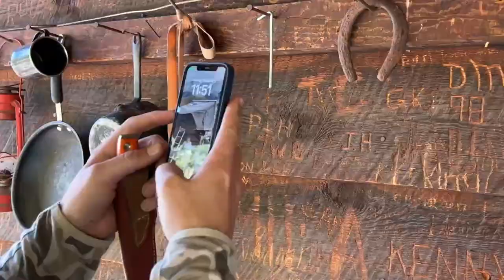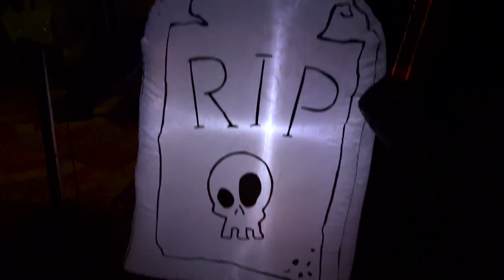Turtleback Haunted Herd Event 2022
Join us as the Herd sets up basecamp and goes out and explores the area. The group spent time exploring a secret cave and more. On the last night we decorated our trailers and the kids went out Trick or Treating.

Thank you to all the people that made The 2022 Haunted Herd event such a success.